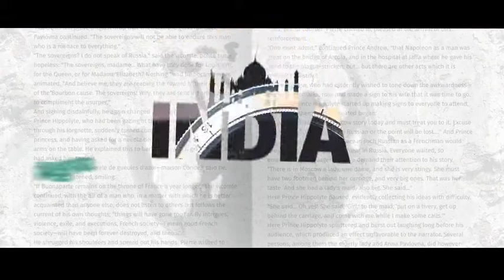Adobe After Effects template: Around The World